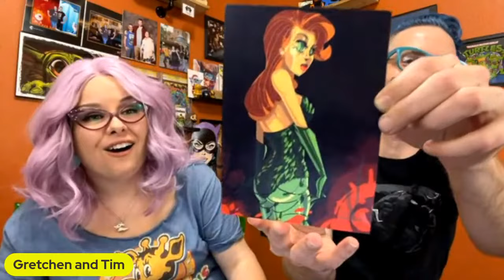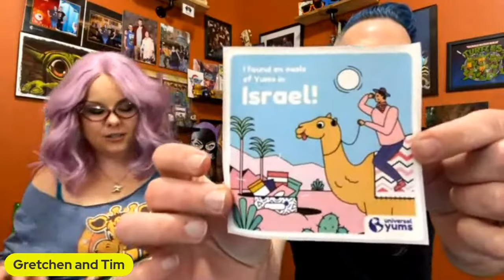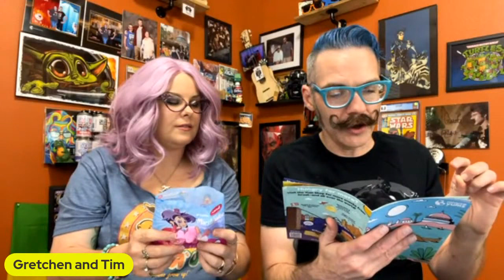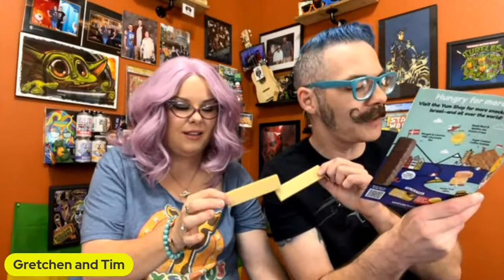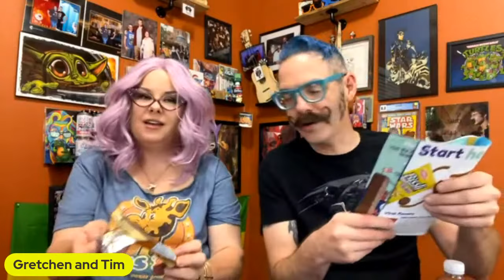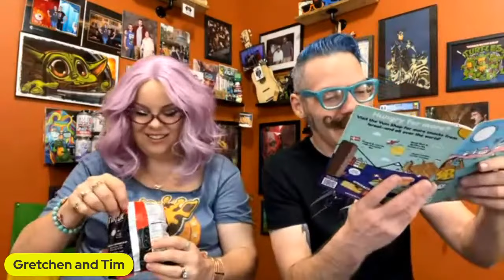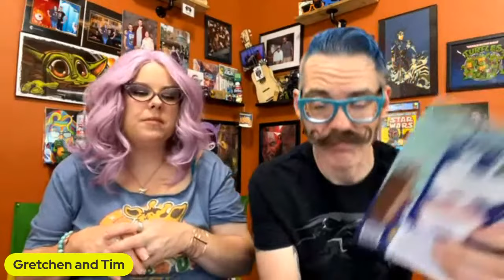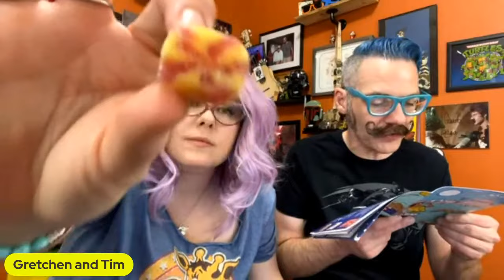LIVESTREAM - Universal Yums FROM WHERE??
We're discovering what's inside our latest Universal Yums box! Could be good, could be... not good.
Come join us live, and hang out in the chat while we find out!

Consider supporting our future content!

Join us on Twitter at @MarvelousTAndG

Follow Tim's feeds and tag him at:
Instagram.com/TVArtworks
Check out Tim's artwork and shop at TVArtworks.com

Follow Gretchen's IG and tag her at:
Instagram.com/GVonCupcake
Check out Gretchens' etsy shop at VonCupcakeEmporium.Etsy.com